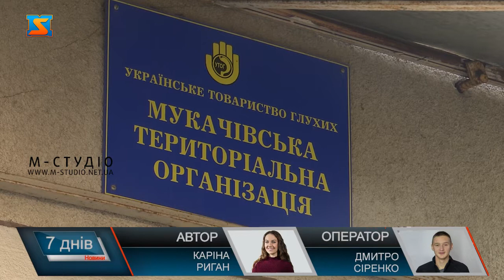Життя тих, хто нечує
Мукачівський Утог -  місце для глухих, де можна прийти і відчути, щоти несамотній. В організації зараз є 120 нечуючих людей, які потребують допомоги у вирішенні різного роду життєвих проблем.Приміщення у якому зараз знаходиться організація у вкрай незадовільному стані. Тут немає опалення, світло зробили самотужки, ремонту не робили вже багато років. У цій будівлі навіть немає належних санітарних умов та туалету. Для функціонування організації виділили нове приміщення, проте там працювати мукачівська територіальна організація УТОГ зможе виключно за обмеженим графіком, який зовсім не підходить тим, хто звертається за допомогою.Кваліфіковану допомогу нечуючі люди можуть отримати від двох працівників організації чи не цілодобово. Оскільки членами організації є і люди з сіл району, то іноді прийти самотужки не мають змоги. У таких випадках спілкуються дистанційно.З нового року до цього осередку планують приєднати ще кілька районів. Тобто двоє працівниць закладу будуть обслуговувати у кілька разів більшу кількість людей. Зарплатня у працівників мізерна. Час від часу навіть є затримки. Проблем у нечуючих людей чимало. Серед основних – маленькі виплати від держави. Пенсії розміром менше 2000 тисяч гривень. Глухі люди не проти працювати, навіть більше, усіляко намагаються знайти роботу. Проте у їхній життєвій ситуації в Мукачеві це зробити вкрай важко. Просять владу подбати про цих людей, і створити для них робочі місця.Члени організації хочуть зберегти це приміщення, і чекають що на них звернуть увагу, і допоможуть створити тут належні умови, адже це єдине місце, де вони можуть у будь-який момент отримати допомогу.